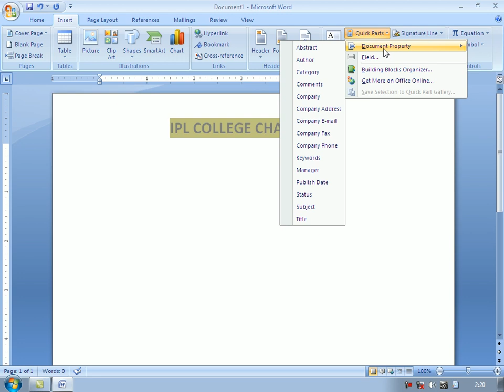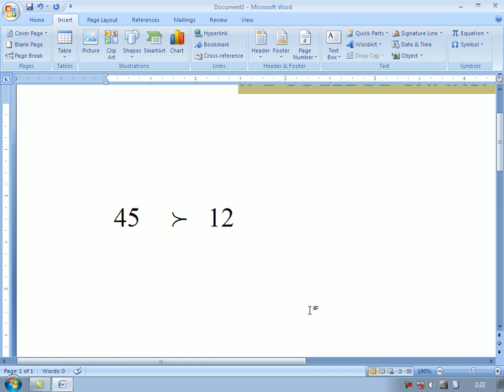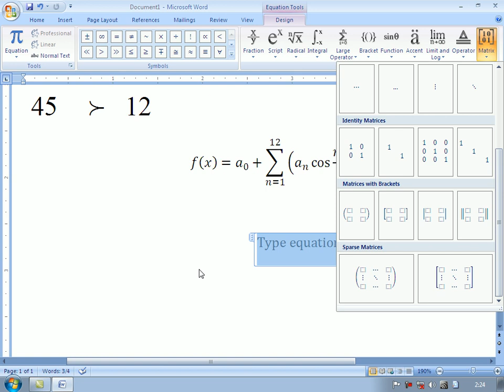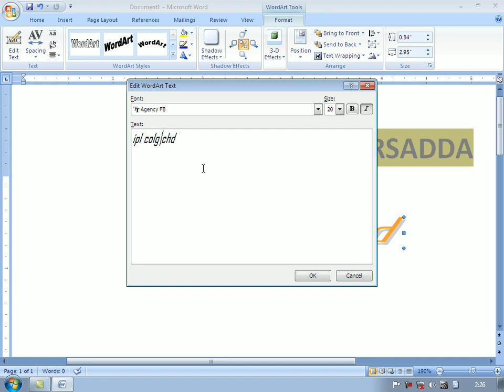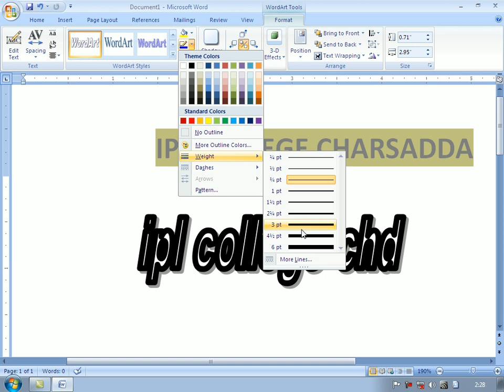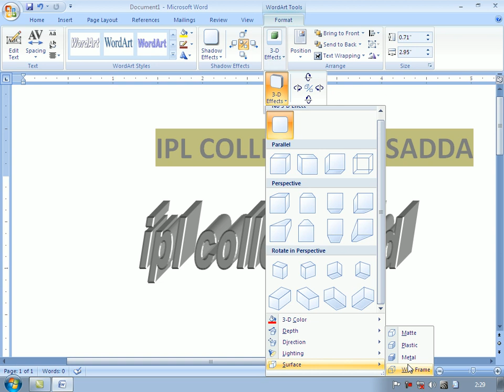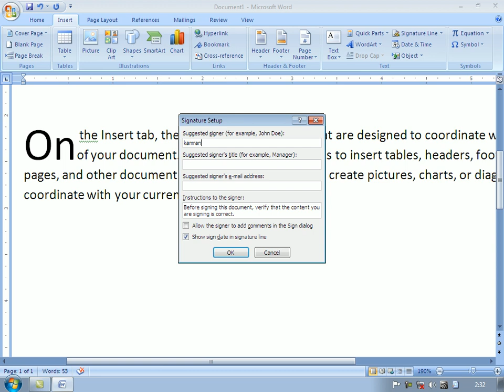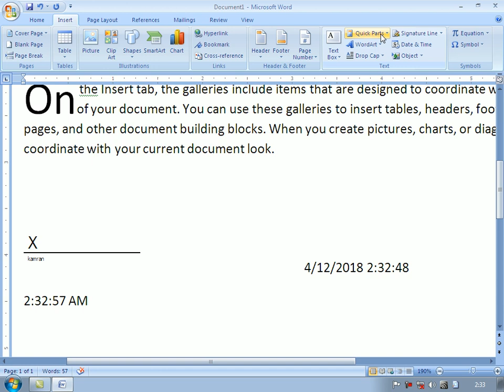ms word (insert tab) class 18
for DIT class